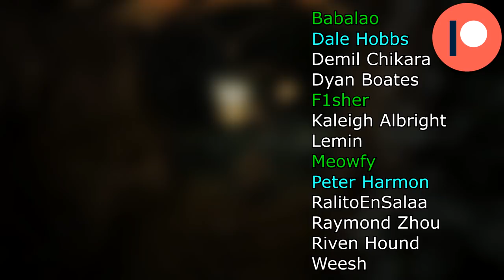Final Fantasy XIV: Your First Day (Levels 15 - 30)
Note: It's Camp Tranquil for Feisty Chocobo... wow how did i do that one
Also, Jonathas no longer has Achievement rewards, only the shop with Certificates. You now pick up achievement rewards themselves in the achievement menu.

FFXIV is a huge, huge game! With lots to learn! This series aims to help you alone the game and tell you important bits of info and stuff you might miss! Come along and we'll see that this huge world isn't so scary! The start of the game is filled with so much stuff that remains relevant at all times! But be ready for changes at any time! I'll be updating this description if anything changes!

This time around we're covering the 2nd block of levels and. oh... an hour huh? Well... there's really just that much to learn! But don't worry, there's nothing to be scared of!

Timestamps:
Intro: 0:00
Food!: 0:48
Queuing Rules: 1:38
{ Auto-translation Dictionary } : 2:58
Dungeon Time! : 4:15
Loot Drop Rules: 5:54
Sastasha and Adds: 8:25
Limit Breaks: 9:33
Quick note on Kicking and Replacing players: 14:02
Dungeon Clear and Rewards: 14:37
Party Finder Mini-note: 15:46
Aetheryte Discounts: 16:22
Leveling Roulette: 17:43
Ul'dah's the Charm: 19:36
Orchestrion Rolls: 20:10
Scions of the Seventh Dawn Are Important: 20:42
Beauty Is Only Scalp Deep and the Aesthetician: 21:08
Palace of the Dead Mini-Note and turning on Click-through: 21:55
Welcome To Glamour: 22:54
Vesper Bay is a Hotspot: 28:51
Allagan Gold Pieces Are For Selling: 29:19
Retainers: 30:01
Ventures: 35:19
I'm Batman: 39:09
Vesper Bay Tickets Are Useful: 39:40
Materia, Spiritbond and Creating Materia: 40:11
Melding Materia Onto Gear: 41:42
Coffers Are Gear In a Box. Open Them. : 43:03
Ifrit and Trials: 43:50
Nedrick Ironheart and Halatali: 45:33
Joining a Grand Company: 46:07
The Benefits of a Grand Company 1: 47:52
Mounts Finally!: 48:35
The Benefits of a Grand Company 2: 49:07
Sylph-management and Job Lock: 51:37
Emote Commands: 52:19
Mount Speed Buffs: 53:09
Sightseeing Log Mini-Note: 53:40
Achievements and Their Rewards: 54:13
The Thousand Cutscenes of Toto-rak: 54:57
Split Story: 56:02
Thrown Items and Ground Targeting System: 56:24
White Wolf Gate: 56:40
Return and the One Special Thing About Haukke Manor: 57:11
Companion, Your Battle Chocobo, and the Chocobo Saddlebag: 58:03
GET YOUR JOB: 1:00:55
PVP and the many different modes: 1:03:07
Armoury Bonus: 1:05:56
Outro: 1:07:32
Credits: 1:08:02